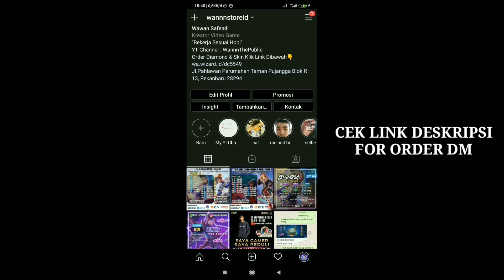CARA CLAIM BORDER AVATAR,SKIN ZILONG & RENAME CARD EVENT TOP UP PERTAMA S19 - MGL INDONESIA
WannnThePublic
WannnThePublic

Instagram aku : @wawansafendi